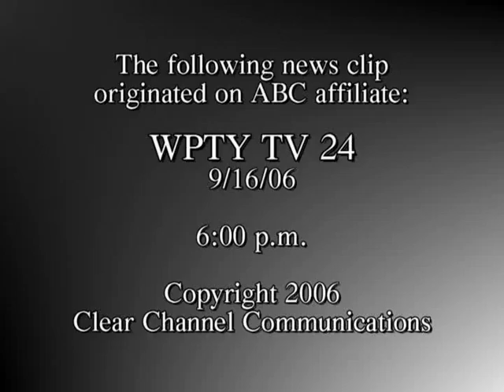Memphis Seminar with John Whitman Sep 6, 2006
News Coverage from our John Whitman Krav Maga Seminar on Sep 6 2006 in Memphis, TN